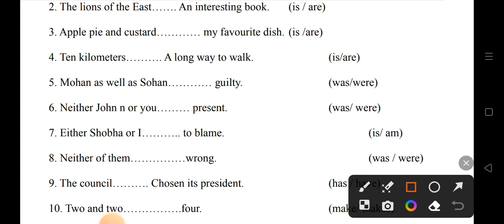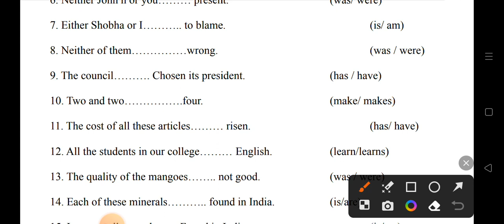Subject Verb Agreement important questions